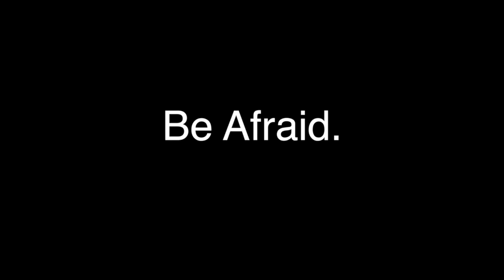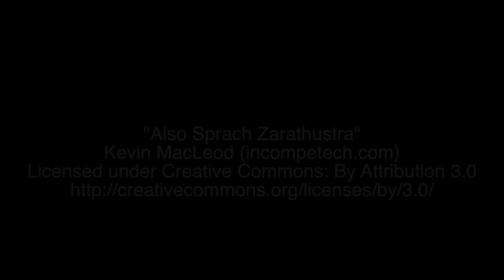FileMaker Developer Cup: Who will be Champion?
At FileMakerDevCon Developers become Champions! We're creating a different kind of sports bar on Wednesday, July 22 at 8:00pm in the Belmont 3 Ballroom of the Cosmopolitan Hotel of Las Vegas.

12 Top Contenders battle for the coveted FileMaker Developer Cup Belt!

Cheer on your favorites, TeamRed or TeamBlue, we promise it will be a night you won't soon forget! Don't miss it!

See you in the ring!